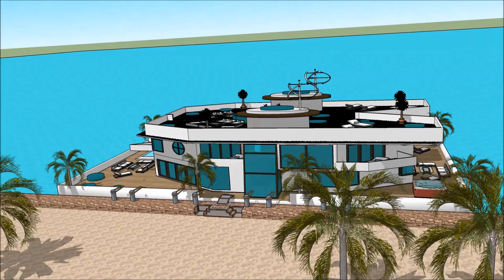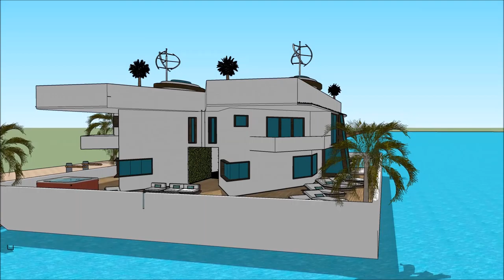خانه ویلایی لوکس در تهران خانه ثروتمندترین مرد جهان چگونه معمارانه طراحی کنیم معمار تجربی in Dubai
The floating house villa houseboatzania launching an innovative high-end luxury yacht floating house villa mansion home design potentially as a display of exhibition of the خانه ویلایی لوکس در تهران خانه ثروتمندترین مرد جهان چگونه معمارانه طراحی کنیم معمار تجربی  in Dubai .

The collection of the Floating house villa houseboatzania concept of خانه ویلایی لوکس در تهران خانه ثروتمندترین مرد جهان چگونه معمارانه طراحی کنیم معمار تجربی  in Dubai  consists of high luxury and architectural art pieces in minimalism combined with living on the waterfront of the harbour.

The floating house villa mansion yacht design has the basis to sustain living with high standards and contemporary structural design خانه ویلایی لوکس در تهران خانه ثروتمندترین مرد جهان چگونه معمارانه طراحی کنیم معمار تجربی  in Dubai  with numerous of prospects for excessive living and celebrating the desire of life worldwide: